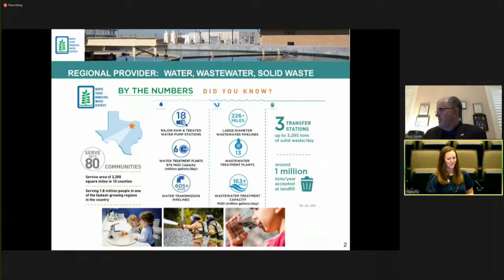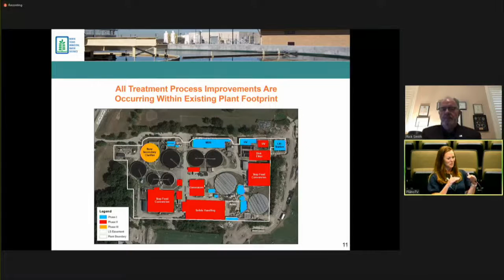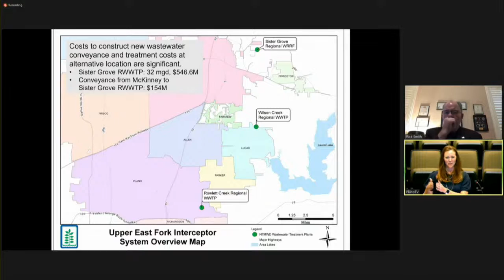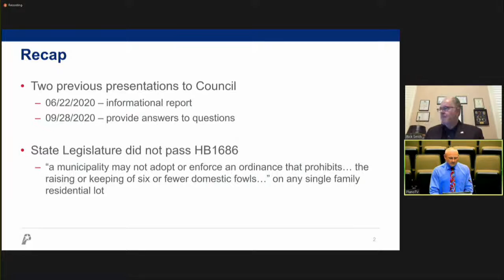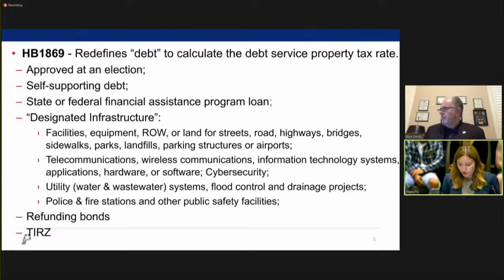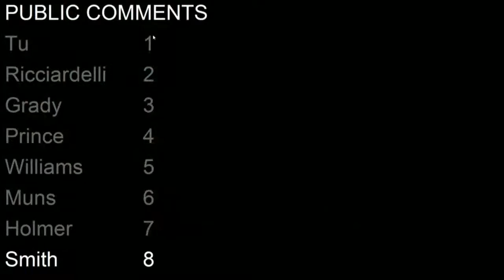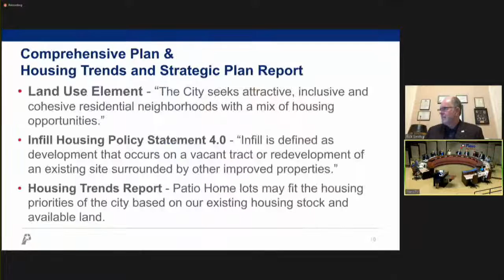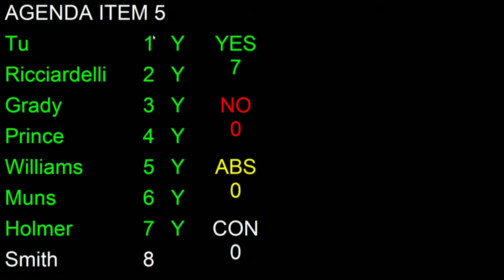City Council Meeting - June 28, 2021